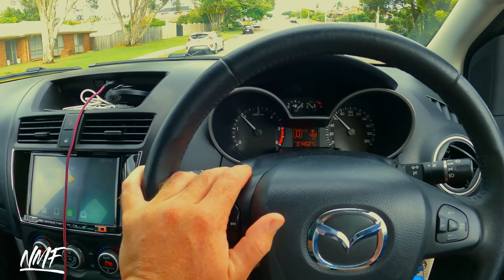BARE HAND MUDCRABBING!! South-East QLD